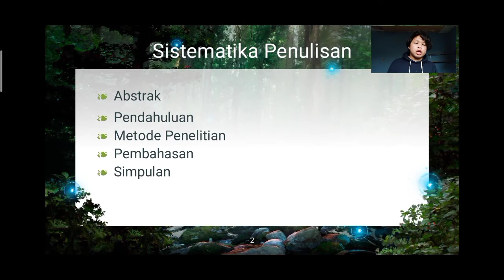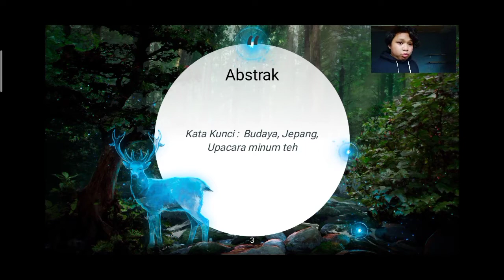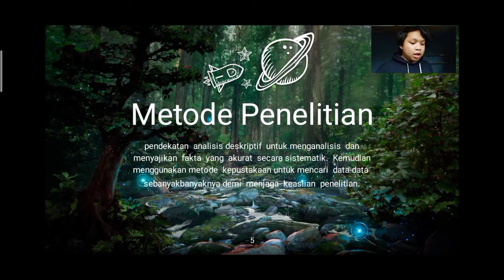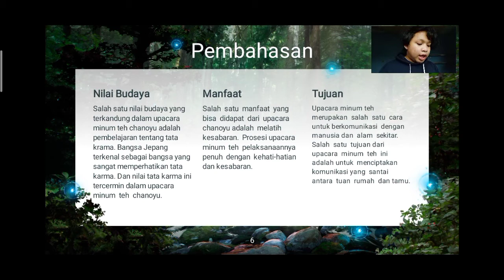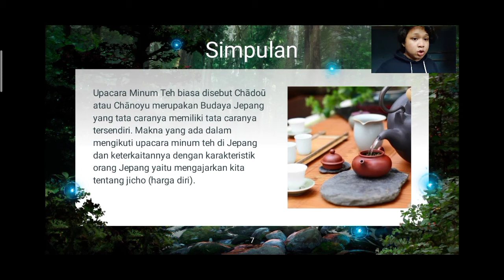Presentasi Artikel Jurnal - Bayu Batara Direza (2007504)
Presentasi Artikel Jurnal - Analisis Budaya Upacara Minum Teh

Untuk memenuhi tugas Mata Kuliah Pendidikan Bahasa Indonesia
Dosen Pengampu, Nuri Novianti Afidah, S.S., M.Hum.

Disusun Oleh :
Bayu Batara Direza (2007504)
Pendidikan Bahasa Jepang - 1C
Universitas Pendidikan Bahasa Jepang

BGM Sound :兎田ぺこら Usada Pekora BGM 60 FPS